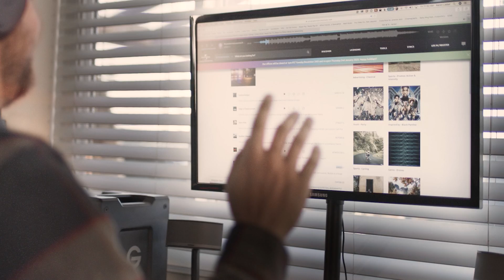Aaron Lieber Universal Production Music – Português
Não há sentimento melhor do que quando você encontra aquela música perfeita que complementa sua visão e evoca emoção. ”O cineasta premiado Aaron Lieber por UniversalProductionMusic.

A herança da Universal Production Music evoluiu ao longo das décadas para uma coleção diversificada e abrangente de selos. Com escritórios em mais de 20 países e uma rede internacional de subeditores, nossos alcances e níveis de serviços são verdadeiramente globais. Descubra todos os nossos álbuns e playlists com curadoria em nosso site agora!